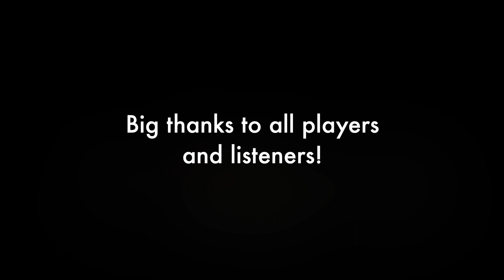"The Playing Collective Shares A Space" | Finale | Clara Vetter at Jazz @ Large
At the “Jazz @ Large” event at the festival Stuttgarter Jazztage I was chosen to curate a set for large ensemble. This video is part of a seven snippets series that I chose from the full concert.

This video shows the ending of the concert starting from a fragment of my composition “Gelber Raum” (eng. “Yellow Room”)

My composition “Shared Space” is a cycle of four pieces that represent four different rooms. These rooms can be collectively entered or left through a communication with game cards. A specific card stands for the beginning or a certain part in these four pieces. There is also a card with the instruction “leave!” which means that every band member is moving around in the four room space on its own by improvising with each piece’s motivic material. One can move around between the rooms, join others in their activities at a specific place or just leave the space by being quiet.

Max Treutner - alt sax
Lukas Pfeil - tenor sax
Ekkehard Rössle - tenor sax

Kimberly Crawford - violin
Florian Vogel - violin
Anna-Sophie Dreyer - viola
Delphine Henriet - cello

Clara Vetter - piano
Snejana Prodanova - bass
Felix Schrack - drums